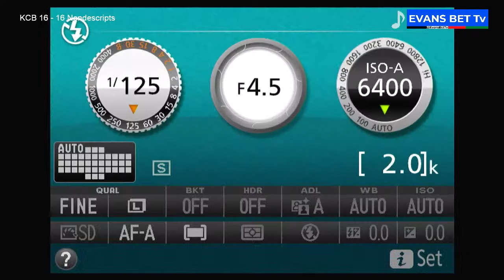KCB Rugby vs Nondescripts - LiveStream Div 1 Main Cup Final Impala Floodies@40